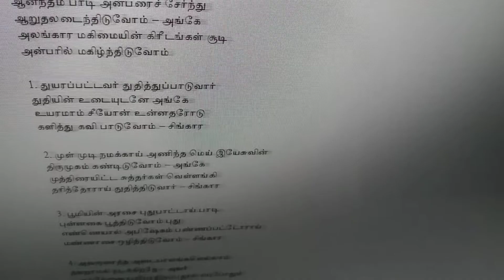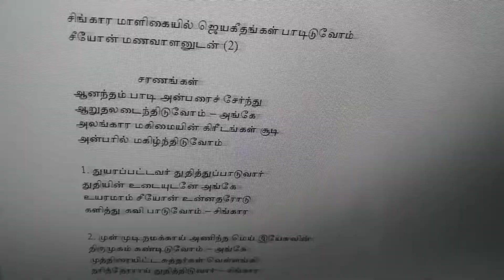Singara Maligaiyil Jeyageethangal சிங்கார மாளிகையில் ஜெயகீதங்கள்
valsachristiansongs# Singara Maligaiyil Jeyageethangal
சிங்கார மாளிகையில் ஜெயகீதங்கள் பாடிடுவோம்
சீயோன் மணவாளனுடன் (2)
                    சரணங்கள்
ஆனந்தம் பாடி அன்பரைச் சேர்ந்து
ஆறுதலடைந்திடுவோம் – அங்கே
அலங்கார மகிமையின் கிரீடங்கள் சூடி
அன்பரில் மகிழ்ந்திடுவோம்

1. துயரப்பட்டவர் துதித்துப்பாடுவார்
துதியின் உடையுடனே அங்கே
உயரமாம் சீயோன் உன்னதரோடு
களித்து கவி பாடுவோம் – சிங்கார

2. முள் முடி நமக்காய் அணிந்த மெய் இயேசுவின்
திருமுகம் கண்டிடுவோம் – அங்கே
முத்திரையிட்ட சுத்தர்கள் வெள்ளங்கி
தரித்தோராய் துதித்திடுவார் – சிங்கார

3. பூமியின் அரசை புதுபாட்டாய் பாடி
புன்னகை பூத்திடுவோம் புது
எண்ணெயால் அபிஷேகம் பண்ணப்பட்டோராய்
மண்ணாசை ஒழித்திடுவோம் – சிங்கார

4. அவருரைத்த அடையாளங்களெல்லாம்
தவறாமல் நடக்கிறதே – அவர்
வரும்வேளை யறியாதிருப்பதால் எப்போதும்
ஆயத்தமாயிருப்போம் – சிங்கார